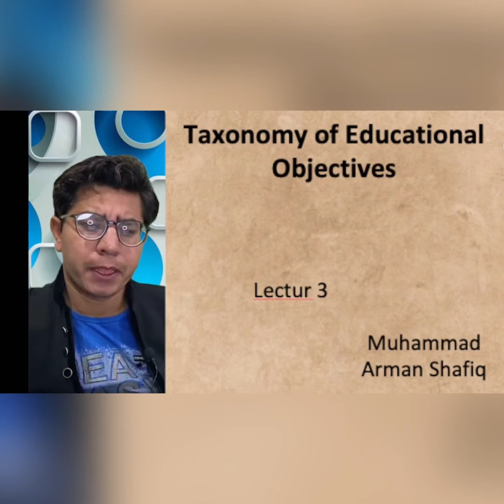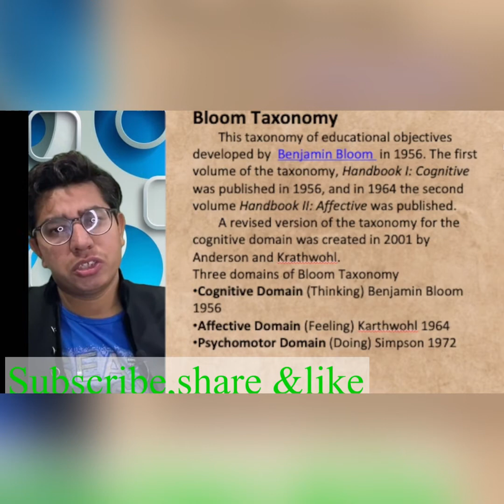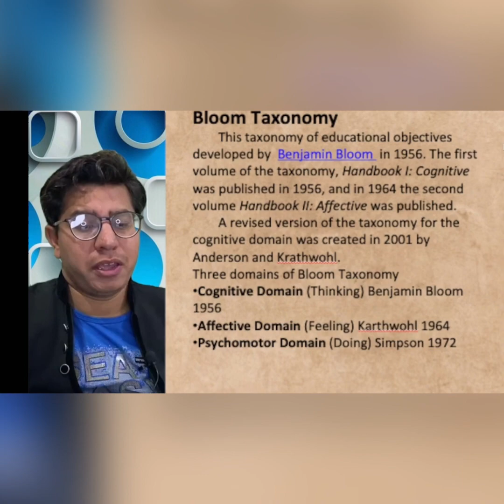LECTURE NO 3:TAXONOMY OF EDUCATIONAL OBJECTIVES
Assalam O Alikum ! My name is Muhammad Arman Shafiq and in this video give lecture  about headship online teaching (TAXONOMY OF EDUCATIONAL OBJECTIVES )about how to pass head Master Exam come and join me to spread education…… like , share and subscribe…..thanks